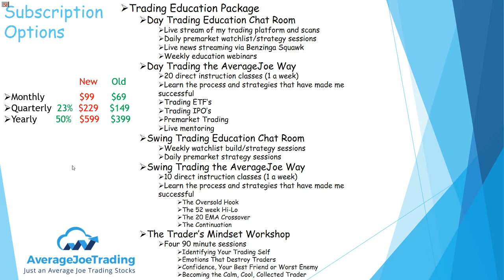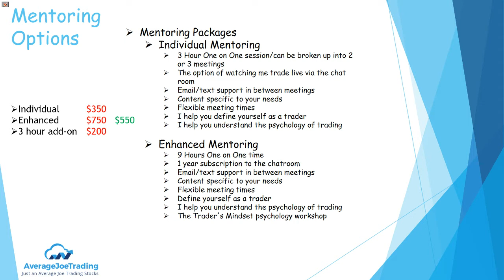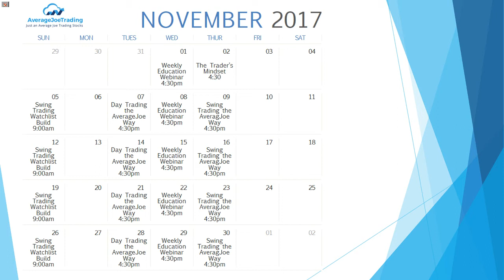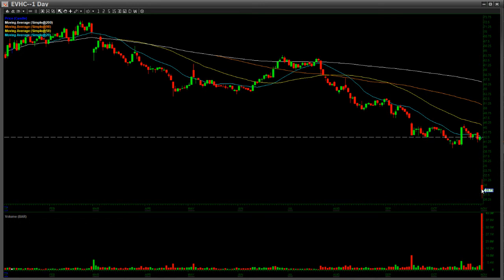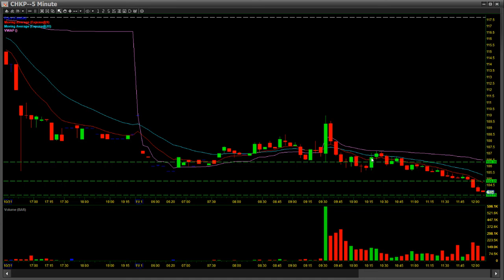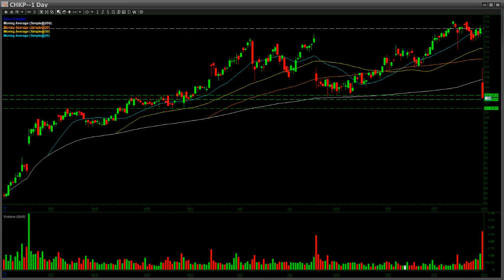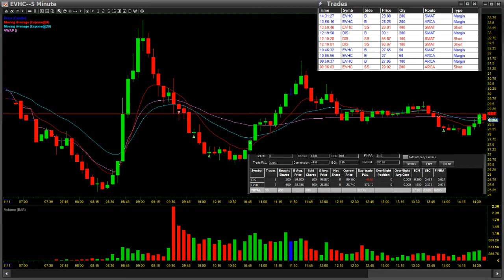Wednesday Webinar 11/1/2017 Trade Recaps $EVHC $DIS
Explanation of the new subscription model and recap of the trades taken today  The recap starts at 31:00